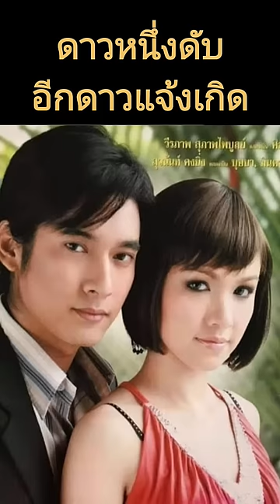"ปู วิชชุดา" เสียชีวิต "กบ สุวนันท์" ได้เล่นละครแทน